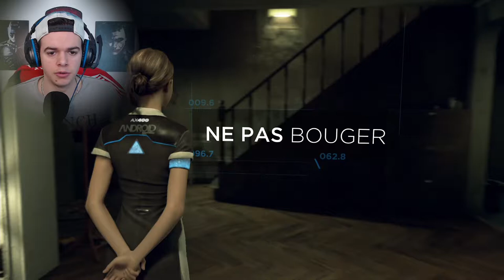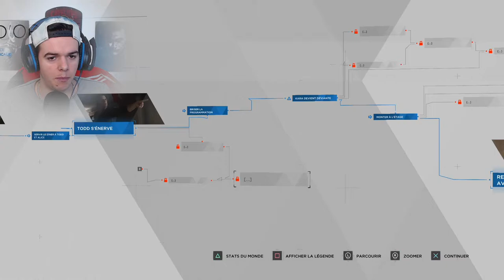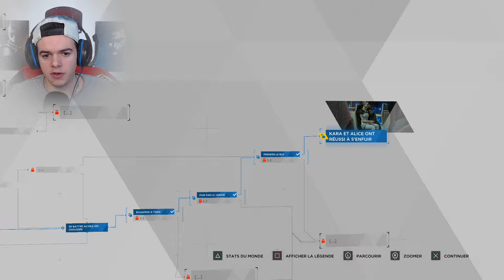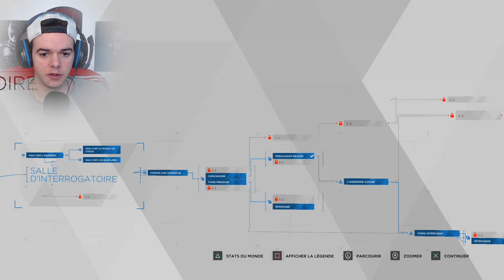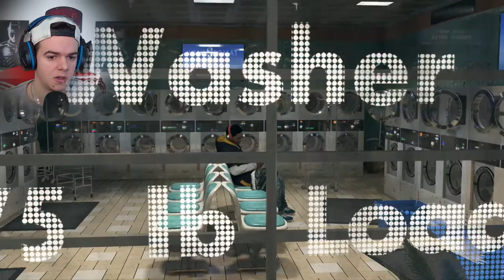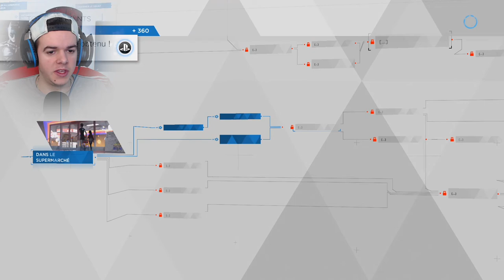Detroit Become Human | Briser les murs | Épisode 3